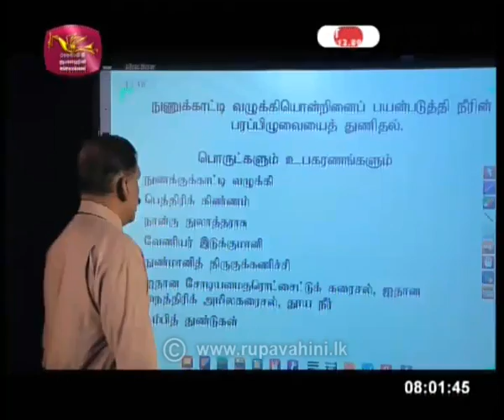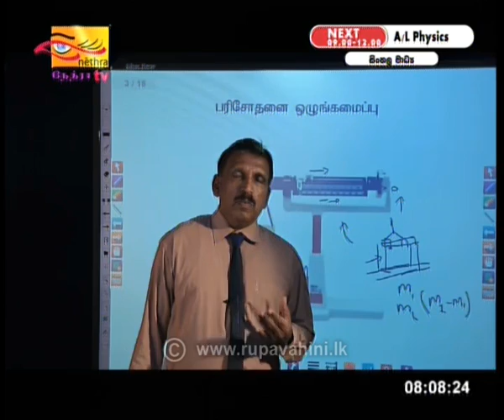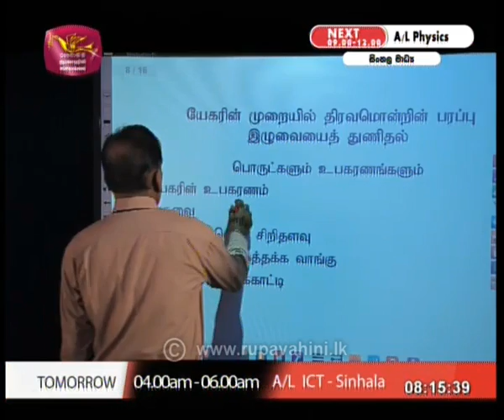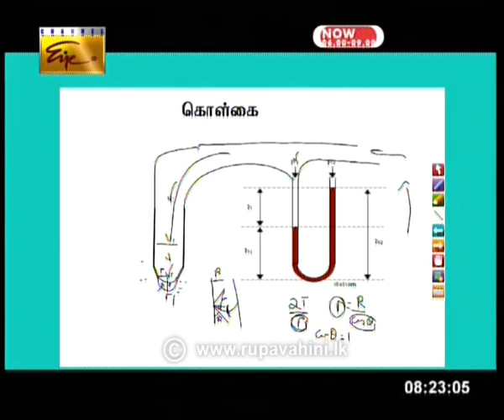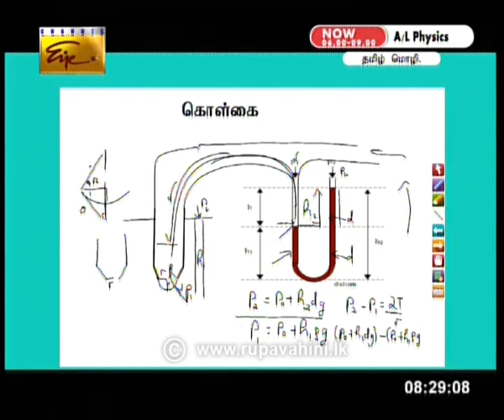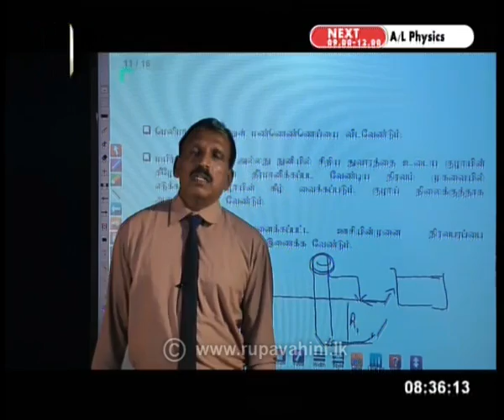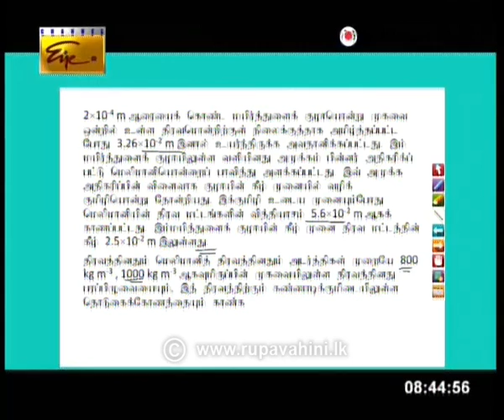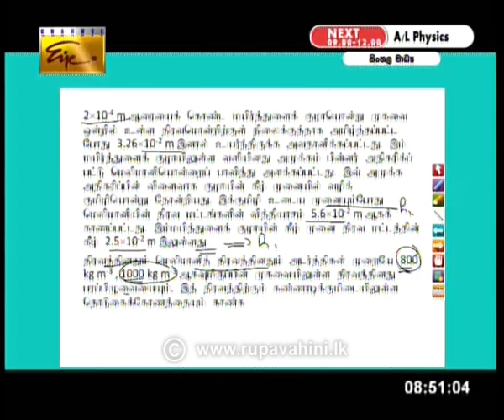Guru Gedara |Physics Part 6 | 2020 -05 -17 |Education Programme